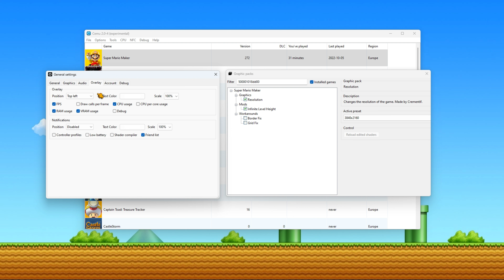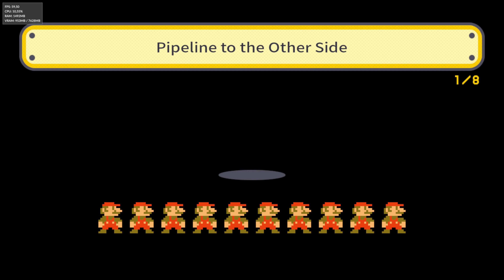Super Mario Maker | 4K 60ᶠᵖˢ (Nintendo Wii U/Cemu Emulator)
🖥 PC Specs:
CPU: i7-10700
GPU: RTX 3070 8GB
RAM: 16GB DDR4 3200MHZ
OS: Windows 11 Pro